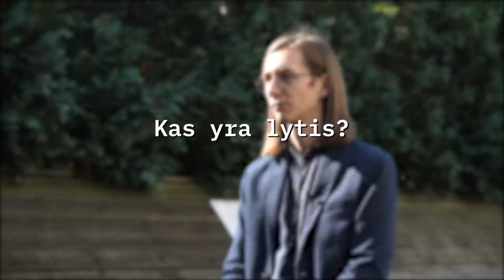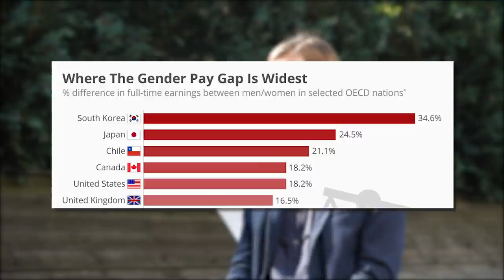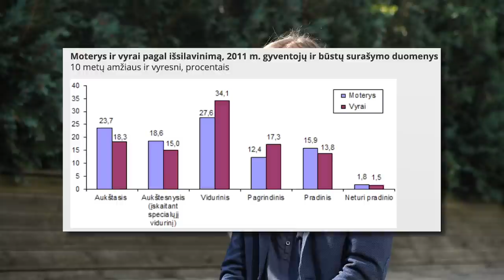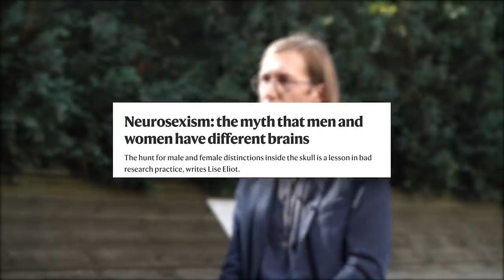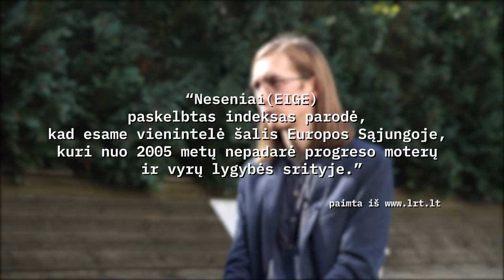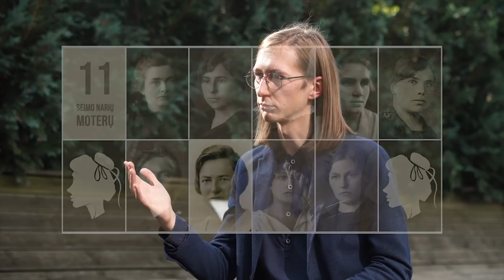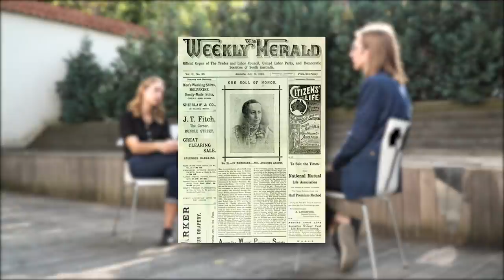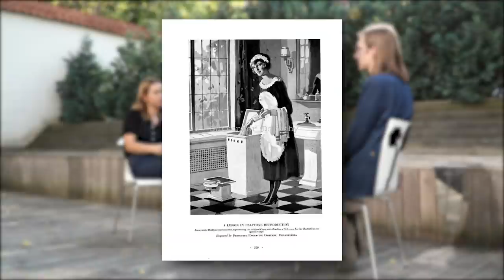"Feminizmas - geriausia, kas nutiko moterims" - Donatas Paulauskas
Apie lyčių lygybę šiuolaikiniame ir istoriniame kontekste kalbiname Lygių galimybių kontrolieriaus tarnybos ekspertą Donatą Paulauską.